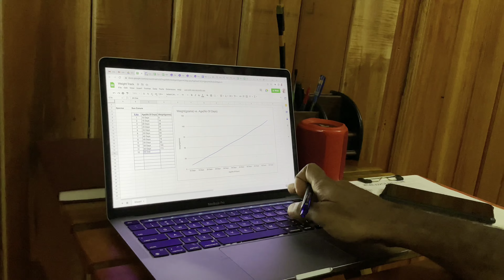JAYDEN JOSHUA - AVIAN BREEDING & RESEARCH CENTER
Inspired by the ethics and passion of raising birds, we strive for ideal health and quality of the birds we raise. Since 1991, around 32 years we have been keeping birds. What if every individual, from any part of the world, had access to healthy birds ? We keep and breed different species of Conures, Budgies, African Love Birds (Agapornis Roseicollis, Agapornis Fischeri), Caique Parrot (Pionites Melanocephalus), Cockatiel, Amazon Parrot.

Should humble beginnings stop anyone from offering quality birds to the world ?